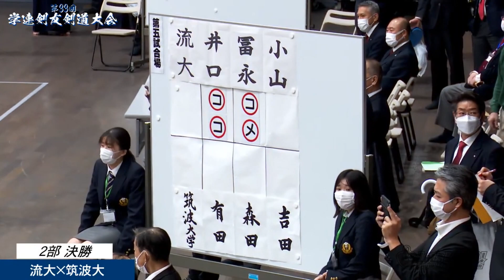【決勝戦】流通経済大×筑波大【#003】第33回学連剣友剣道大会【1井口×有田・2冨永×森田・3小山×吉田】2部【2022年12月18日＠東京武道館】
第33回学連剣友剣道大会（2022年12月18日@東京武道館）
大会結果詳細・レポートはレッツ剣道HPにて随時更新！

【試合結果】
男子1部
優勝　法政大学
二位　東京学芸大学
三位　茨城大学、日本体育大学

男子2部
優勝　流通経済大学
二位　筑波大学
三位　国士舘大学、日本大学

女子1部
優勝　日本体育大学
二位　順天堂大学
三位　法政大学、東京学芸大学

ｰｰｰｰｰｰｰｰｰｰｰｰｰｰｰｰｰｰｰｰｰｰｰｰｰｰｰｰｰｰｰｰ